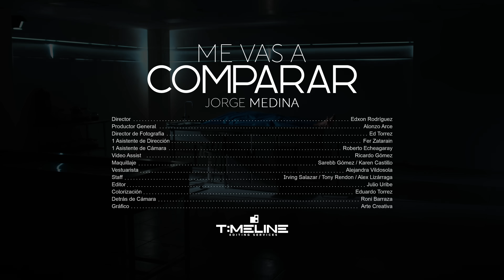Jorge Medina - Me Vas A Comparar